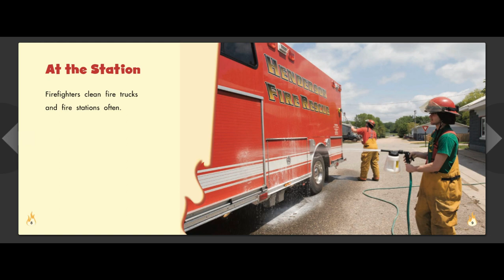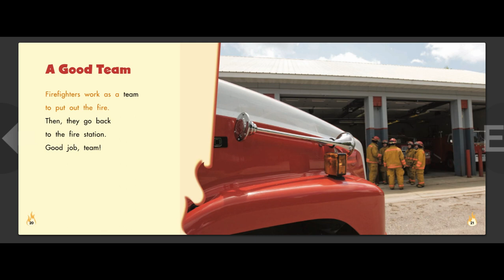Fire Stations in Action